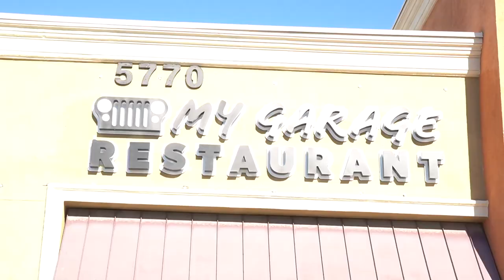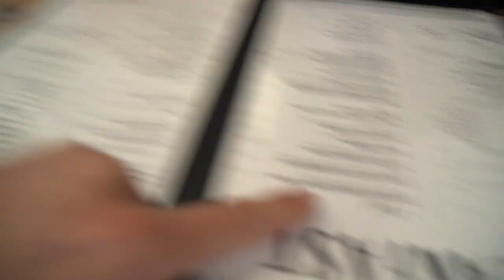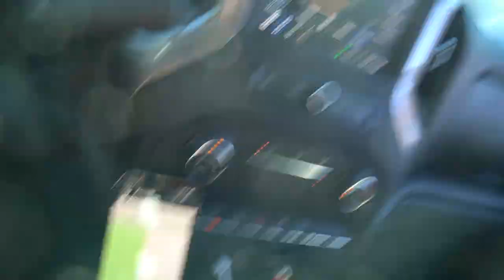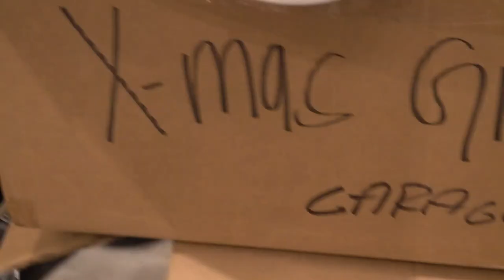Exploring Our Backyard Trail!